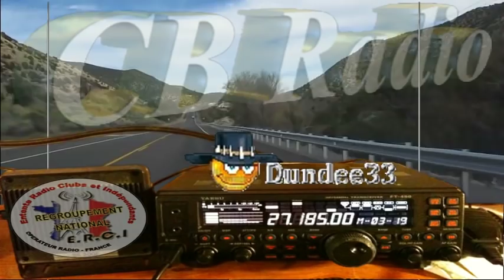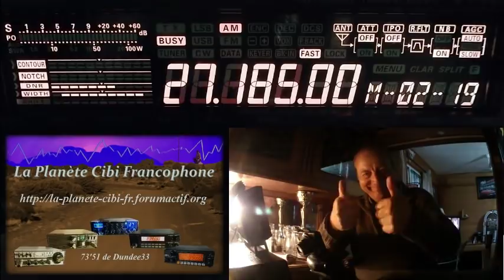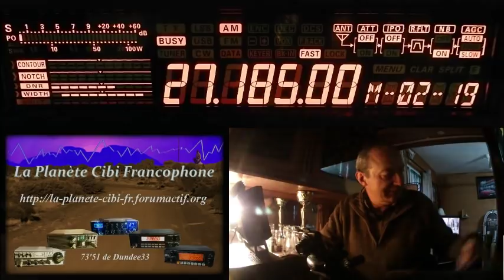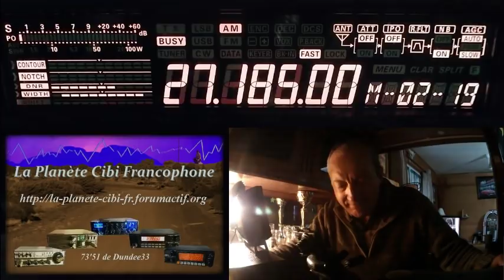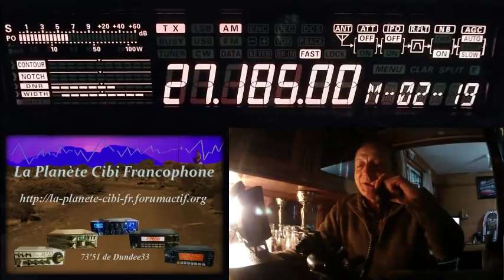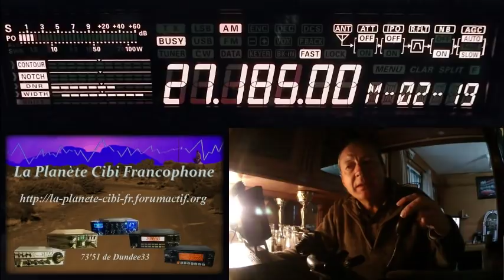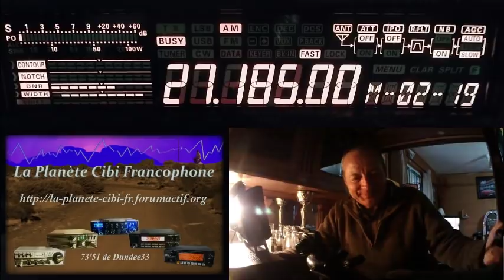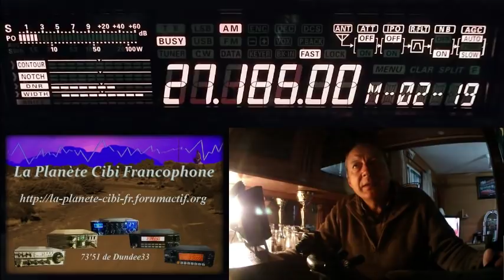Cibi QSO en AM 1000pattes station fixe (31 10 2018)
En premier il y a eu: Zoulou33 puis est arriver Baracouda56, La Belette(33) (Tous les 3 en 1000pattes) et après la vidéo un quatrième 1000pattes que je sortais difficilement est arriver. Il y a à coup sur eu d'autres stations mobile(1000pattes ou pushs) vue qu'ont était sur le canal 19, mais on ne lés a pas entendu ou tout simplement rester en standby.
 Voilà pourquoi nous occupons actuellement le canal 19 en attendant qu'il y ai plus de monde. Nous avons une fois de plus montrer qu'il y a de l’activité sur la Cibi et en AM. ;) Alors à quoi bon attendre sur le 12sup (27,555 Mhz) le prochain passage de propag quand on peut faire des QSO sur les 40 canaux.